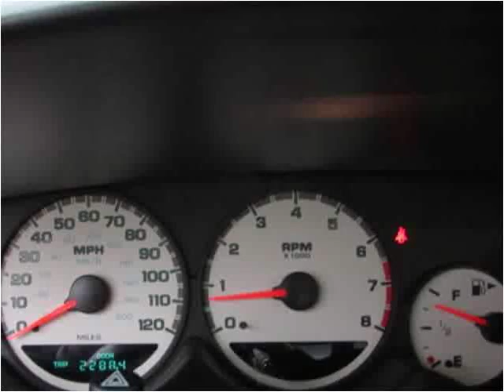2004 Dodge Neon Used Cars Roselle IL